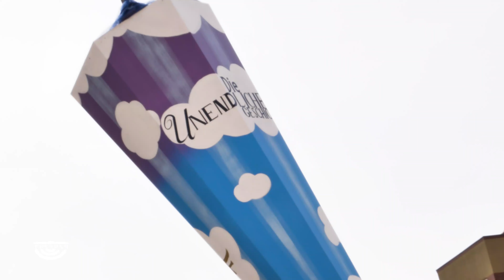Startschuss für die Michael-Ende-Grundschule am Filmpark Babelsberg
Oberbürgermeister Mike Schubert und Filmpark-Geschäftsführer Friedhelm Schatz haben den Grundstein für die Michael-Ende-Grundschule gelegt. Zukünftig sollen hier 500 Schüler*innen lesen, schreiben und rechnen lernen.

Das Besondere: Das Vorhaben wird in einer öffentlich-privaten Partnerschaft umgesetzt. Die Filmpark GmbH finanziert und errichtet den Bau. Die Landeshauptstadt wird das Gebäude für fünf Jahre mieten und dann ankaufen.

Neben der Schule entstehen auch eine Zweifeldsporthalle und Außenanlagen. Die Eröffnung ist für das Schuljahr 2023/2024 geplant.

Video: Landeshauptstadt Potsdam/ Robert Schnabel